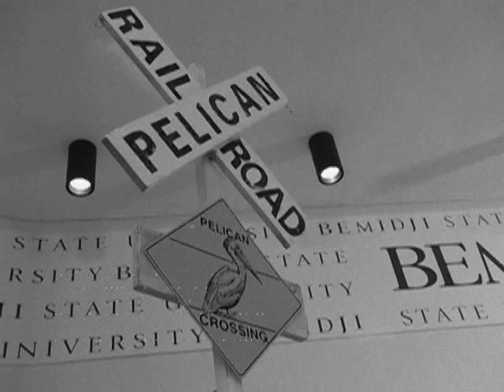Pelican RailRoad / When We Go Dancing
Pelican RailRoad's When We Go Dancing with Suzy & Hondo Dance Studios and BSU